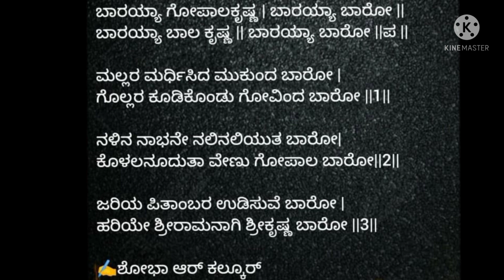ಬಾರಯ್ಯ ಗೋಪಾಲಕೃಷ್ಣ |KRISHNA DEVOTIONAL SONG| ಸಂಪ್ರದಾಯ |ಯುಗಾದಿಗೆ ಕೃಷ್ಣನ ಬರಮಾಡಿಕೊಳ್ಳೋಣ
ಶೋಭ ಕಲ್ಕೂರ್ ಅವರ ರಚನೆ.Lyrics in the video
 ಬಾರಯ್ಯ ಗೋಪಾಲಕೃಷ್ಣ |KRISHNA DEVOTIONAL SONG| ಸಂಪ್ರದಾಯ |ದಾಸರಪದ |

ದೇವಿ ಪ್ರಸನ್ನಳಾಗುವಂತೆ ಹಾಡಿ ಭಕ್ತಿ ಸಮರ್ಪಣೆಮಾಡೋಣ
Beautiful Composition ̲Lyrics in the Vodeo̤

ಸಂಪ್ರದಾಯ ಆರತಿ ಹಾಡು|ದಾಸರಪದ |DEVI Arati SONG harapanahalli Bhimavva ಚೆಲ್ವೇರಾರತಿಯ ತಂದೆತ್ತಿರೆ
YUGADISONG

ದೇವನ ಕರೆಯುವ ಹಾಡು|ಭಕ್ತಿಯಿಂದ ಪ್ರಾರ್ಥಿಸೋಣ|DEVI DEVOTIONAL SONG

ಸಂಪ್ರದಾಯ ಆರತಿ ಹಾಡು|ದಾಸರಪದ |DEVI Arati SONG harapanahalli Bhimavva